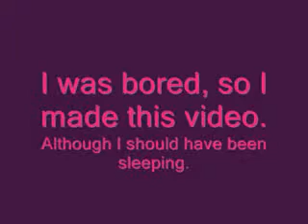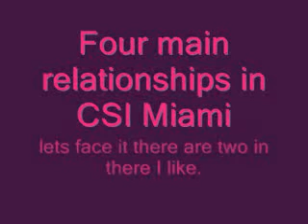CSI Miami Relationships || "We were young and wild and free."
YOUTUBE COPYRIGHTED MY VIDEO ):